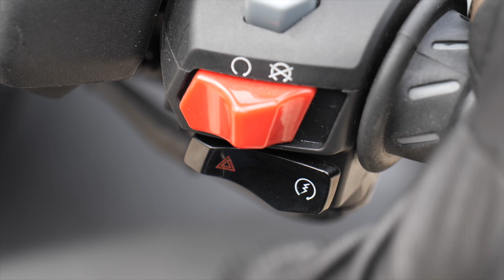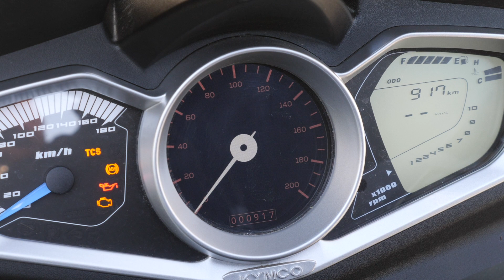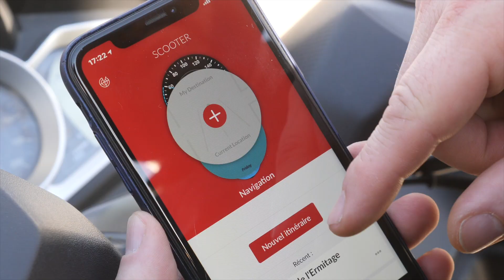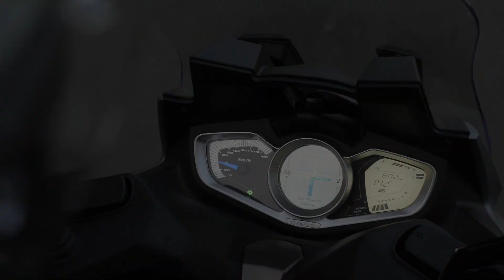Essai Kymco XCiting S 400i 2021 - urbaanews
Commercialisé pour la première fois en 2013, le Kymco Xciting 400 connaissait une refonte importante 5 ans plus tard avec un design revu, un châssis renforcé, l’adoption d’une fourche double T et l’apparition du système connecté Noodoe. En 2021, le taiwanais s’enrichit de la technologie TCS et s’adapte avec brio aux nouvelles normes euro5.